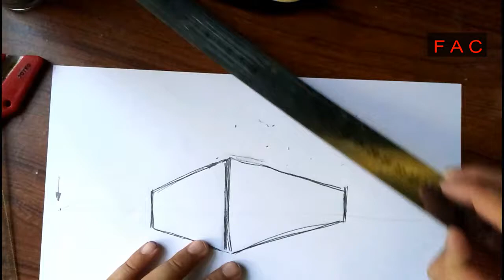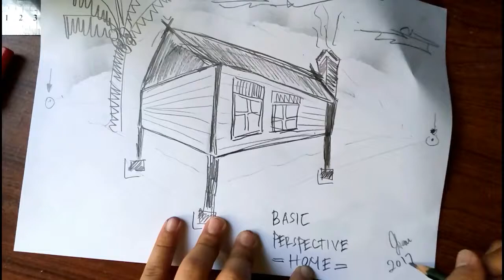Basic Perspective - Home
PROMO PRODUK KESEHATAN DISKON 90 PERSEN GRATIS ONGKIR SELURUH INDONESIA This video explain how to draw basic perspective home PROMO ELEKTRONIK DISKON 90 PERSEN KHUSUS HARI INI PLUS GRATIS ONGKIR